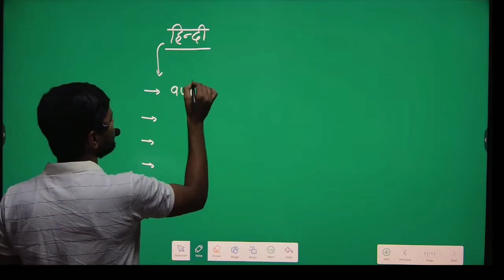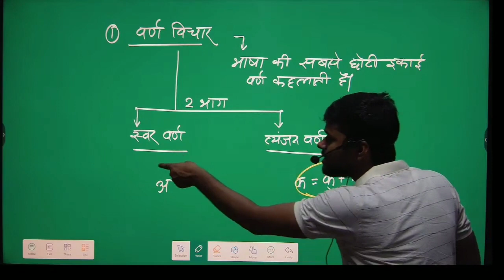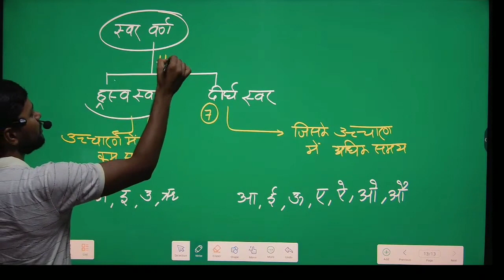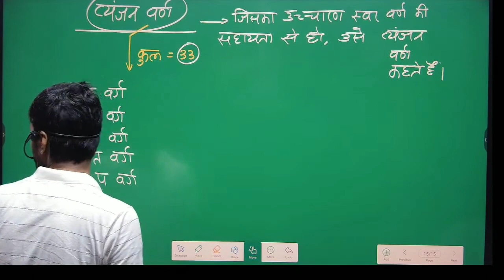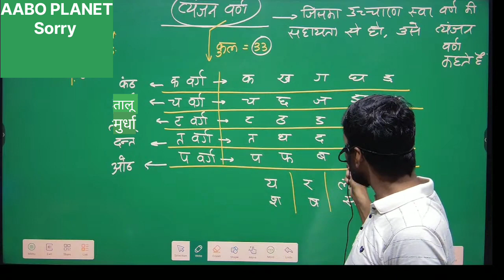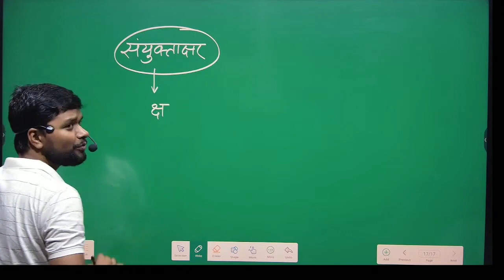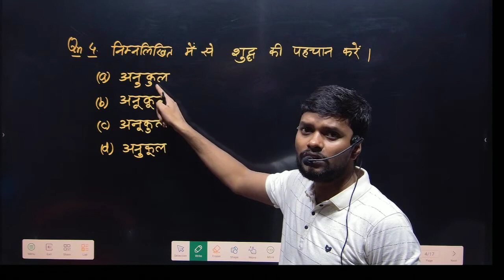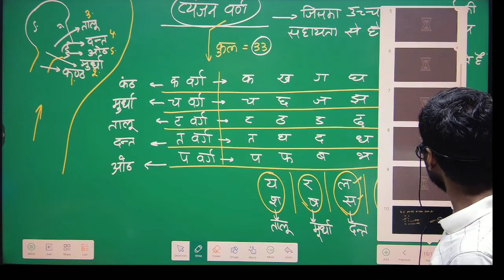वर्ण विचार || हिंदी || HINDI || संपूर्ण पाठ्यक्रम | Hindi For SSC GD, UP POLICE, BIHAR POLICE DAROGA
वर्ण विचार
 हिंदी
 HINDI संपूर्ण पाठ्यक्रम
 Hindi For BIHAR POLICE
 Hindi For BIHAR DAROGA  AABOPLANET .  For all competitive exam.